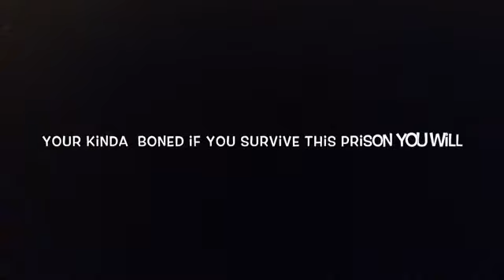down to the bone by jt music (full animation)